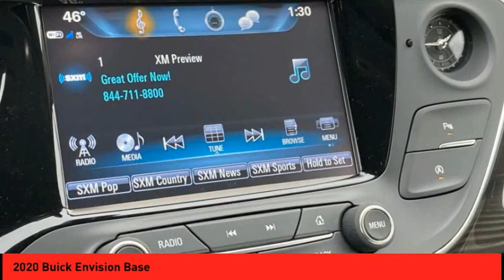2020 Buick Envision St. Peters MO 25936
2020 Buick Envision Base

This Summit White 2020 Buick Envision Base might be just the crossover for you.  It has a dazzling summit white exterior and a light neutral interior.  Purchase your vehicle completely online and WE'LL DELIVER it to your home!* After market Equipment may not be reflected in the price above**Price does not include $199 painted pinstripe were applicable, Processing fee of $199, Tax, Title or License.